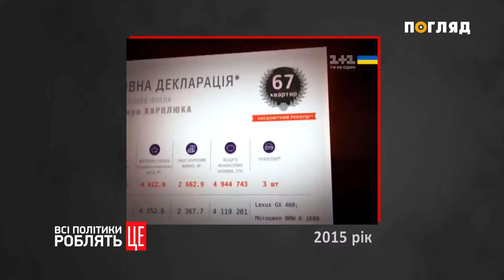"Всі політики роблять ЦЕ". Випуск 18. Генпрокурор все?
У новому випуску програми "Всі політики роблять ЦЕ" дізнаєтеся про Юрія Луценка і три роки генпрокурорства.